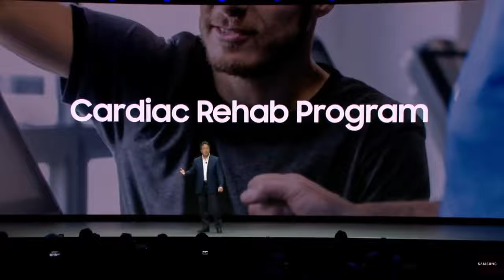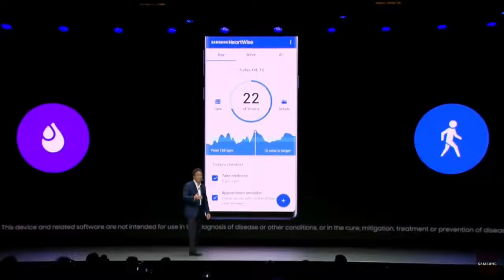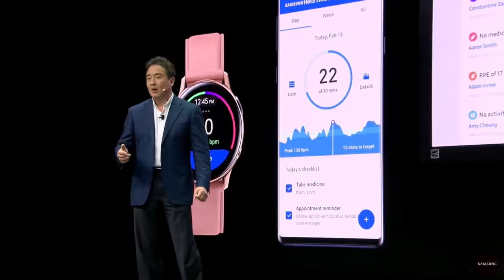[CES 2020 Keynote] Offering More Personalized Care with Samsung Health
Watch Sebastian Seung, Executive Vice President and Chief Research Scientist at Samsung Electronics, introduce enhancements to Samsung Health that leverage AI to offer users more personalized care. Next, find out how Samsung’s partnership with Kaiser Permanente is revolutionizing digital healthcare through apps like HeartWise.